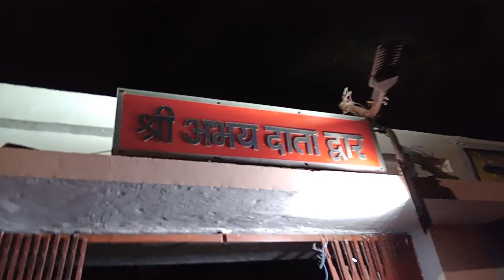PaperMilHanumanMandir Jeth ka Chutha Bada Mangal-4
PaperMilHanumanMandir Jeth ka Chutha Bada Mangal